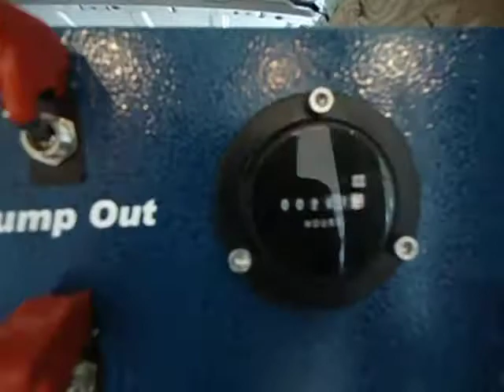sundayclean nordic1 electric truck mount carpet cleaning